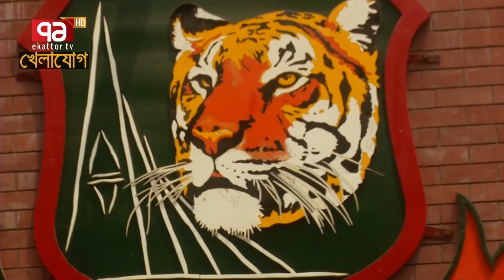বিসিবির বাঁকা আঙুল সোজা হবে কবে? বাংলাদেশ ক্রিকেট বোর্ড । বিসিবি। খেলাযোগ । বিপিএল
Bangabandhu Satellite Parameter:
Satellite: BS1
Orbital Position: 119.1 ͦ  East
Polarization: Horizontal
Frequency: 4600MHz
Modulation: 8PSK
FEC: 2/3
Symbol Rate: 30,000
DVB-S2